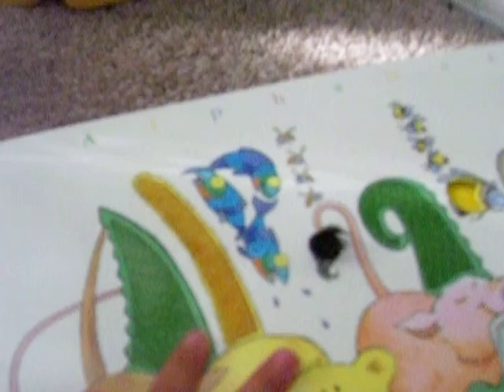Daphne 7 09 Book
Short clip of Daphne with books